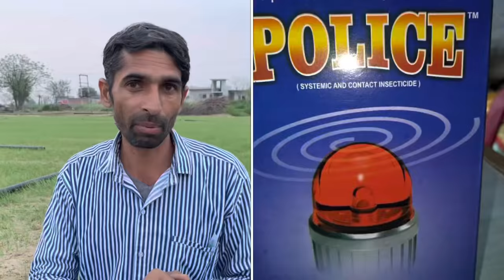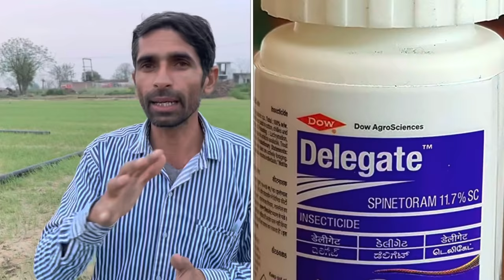प्याज़ में थ्रिप्स नियंत्रण | Pyaj me thrips ki dawai | Pyaj ka size kaise badhaye | Pyaj ki kheti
How to control thrips in onion and garlic | Pyaj ki paidawar kaise badhaye | pyaj me jalebi rog ki dawa | Pyaj me jhulsa rog niyantran

नमस्कार 🙏🏼 किसान भाइयों स्वागत है आपका हमारे यू ट्यूब चेनल देश की जान हमारे किसान चेनल पर  किसान भाइयों आज इस विडीयो में प्याज़ ओर लहसुन फ़सल में लगने वाली थ्रिप्स बीमारी पर किस तरह नियंतरण करें जानकारी दी गई है उम्मीद है दोस्तों विडीयो पसंद आएगी धन्यवाद

Following topics cover in this video
1-how control thrips in onion and garlic crop
2-pesticide spray in onion crop
3-pyaj me thrips control
4-pyaj me thrips ki dawai
5-pyaj ka size kaise badhaye